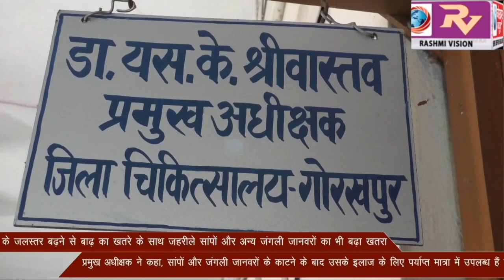सांपों और जंगली जानवरों के काटने के बाद उसके इलाज के लिए पर्याप्त मात्रा में उपलब्ध हैं वैक्सीन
नदियों के जलस्तर बढ़ने से बाढ़ का खतरे के साथ जहरीले सांपों और अन्य जंगली जानवरों का भी बढ़ा खतरा, प्रमुख अधीक्षक ने कहा, सांपों और जंगली जानवरों के काटने के बाद उसके इलाज के लिए पर्याप्त मात्रा में उपलब्ध हैं वैक्सीन।